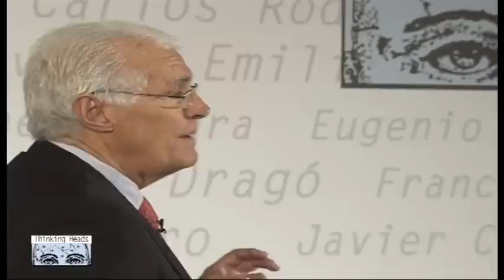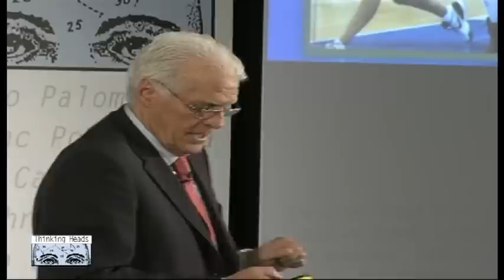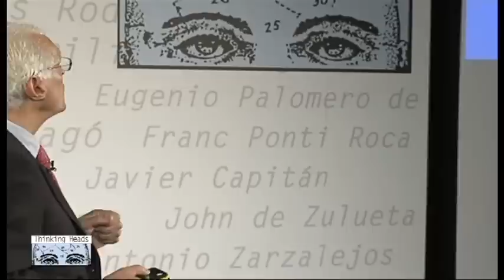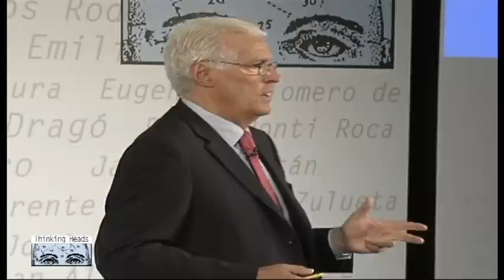Lolo Sáinz y los equipos de alto rendimiento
Uno de los entrenadores de baloncesto más laureados del mundo y Medalla de Oro de la Real Orden del Mérito Deportivo conversa en este vídeo sobre cómo formar equipos cohesionados de alto rendimiento.